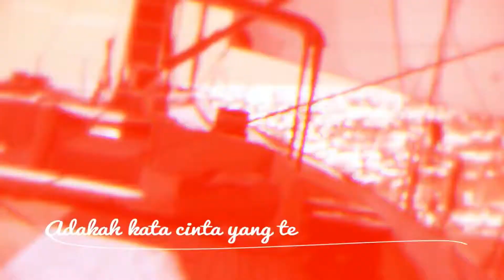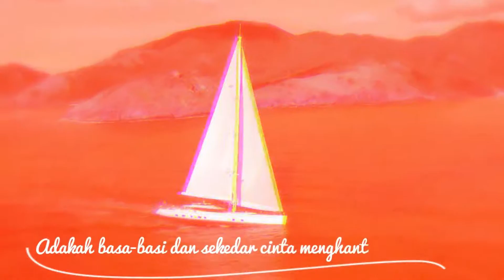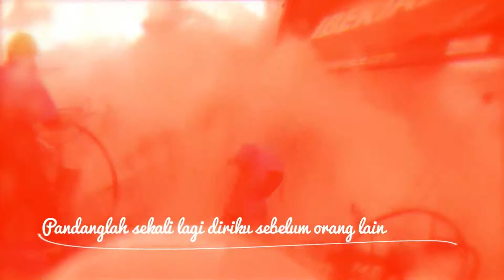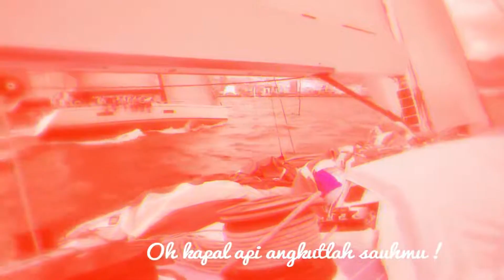Grace Simon - PELARIAN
adakah kata cinta yang tersisa dari dirimu
adakah kata hati yang terpuji bagi langkahmu
adakah sandiwara menghantui hidupmu menghantui jalanmu
adakah basa-basi dan sekedar cinta menghantui langkahmu

oh kapal api goncangkan tiangmu
oh kapal api angkutlah sauhmu
bawa daku pada nikmat yang membosankan
biar ombak samudera cinta buta kupermainkan

pandanglah sekali diriku sebelum orang lain jadi milikmu
peluklah sekali diriku sebelum orang lain mengisi hidupmu
kuingat segala dukaku tahun-tahun lalu didalam kamarku
airmata dan ciuman kita kini tiada makna dan hambar adanya

bawa daku jauhkeseberang sendu
biar lelah dalam sisa hidupku

PELARIAN
vocal: Grace Simon
Ciptaan: Titik Hamzah
Arr : Ian Antono
album. Pelarian,1983